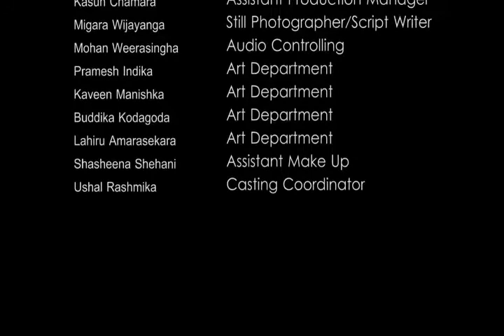Making of wenas wela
Making Of Wenas Wela Music Video from iSCREAM™ Productions Web Release

Song - Wenas Wela
Artis - Sathyajith
Video Director - Dilina Nuwan Gunarathna

..::SPECIAL THANKS::..
FLEX MEDIA
Mr & Mrs Gunarathna
Amith Pussalla Sir (sasip)
Mr.Ajith (Sasip)
Mr & Mrs Kapugikiyanage

..::iSCREAM Production Crew::..
Director - Dilina Nuwan
Assistant Director - Minuwan Deshapriya
Production Manager - Janitha Pathum
Videographer- Madhura Sri Handunneththi
Assistant Production Manager - Kasun Chamara
Still Photographer / Script Writer - Migara Wijayanga
Art Department - Mohan Weerasingha
Art Department - Pramesh Indika
Art Department - Kaveen Manishka
Art Department - Buddhika Kodagoda
Art Department - Lahiru Amarasekara
Assistant Make Up - Shasheena Shehani
Casting Coordinator - Ushal Rashmika

I Scream Productions,
257/5,
High Level Road,
Maharagama,
Sri Lanka.